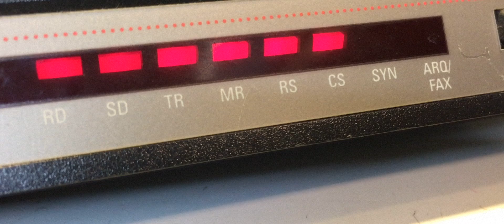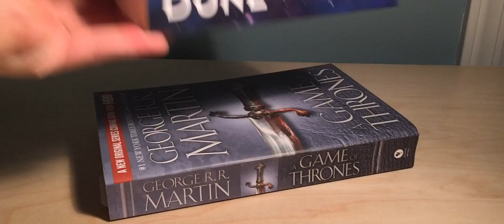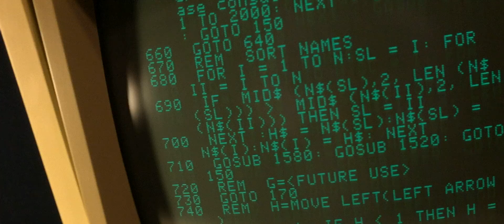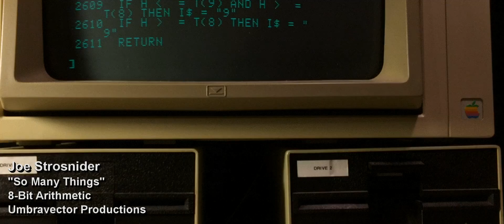So Many Things [Apple II Music Video]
► No part of this production may be used in other compositions without permission.

▼Credits▼
  Music, lyrics, vocals and performance by Joe Strosnider
  Composed and recorded with GarageBand on a MacBook.
  Video shot with Filmic on an iPhone 6.
  Audio engineered with Audacity on Windows 10.
  Video produced with CyberLink PowerDirector 14 on Windows 10.

  "Starring" Joe Strosnider, Apple //e, Apple IIe Platinum, Apple IIGS and Apple IIc Plus. And a mysterious arm.

▼ Lyrics ▼

Verse 1
  schools out
  I run home
  mom tells me that it's time for me to go and study

  screw that
  I got plans
  gotta type them bits and bytes into assembly

  gonna dial
  the bbs
  see what all my peeps are up to naturally

  hey wait
  another crack
  gotta be the bad kid [copy copy copy copy]

Bridge
  karateka and choplifter
  ultima and lode runner
  print shop and fantavision
  boy you don't know what you're missin'

  appleworks and mousedesk
  pinball construction set
  visicalc and bbs
  flippin floppies is the best

  transwarps on overdrive
  green screens come alive
  all these awesome things that you can do

  and book reports
  if you have to

Chorus 1
  there's so many things that you can do
  so fire up your old apple 2
  nothing you can say and nothing you can do
  will take me away from my apple 2

Verse 2
  I'm older now
  cause now I've got friends that I know are here to stay

  they get me
  we got that
  we share all of the bits and bytes of yesterday

  so maybe
  i'll see ‘em
  when I take myself to kansasfest on holiday

  we're making
  magic
  listen to the floppies [copy copy copy copy]

Bridge

Chorus 2
  there's so many things that we can do
  when we fire up our old apple 2s
  nothing they can say and nothing they can do
  will take us away from our apple 2s

  so let’s fire up our old apple 2s